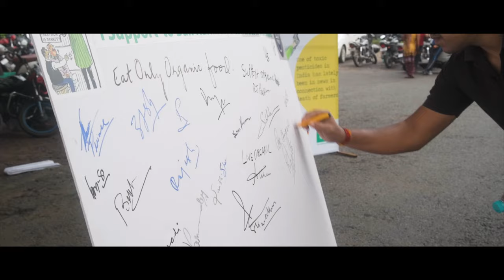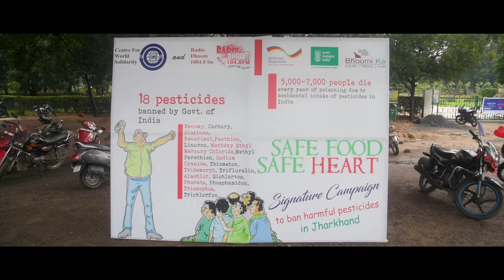WORLDHEARTDAY 2019 | BRAHMANANDA MULTISPECIALITY HOSPITAL | JAMSHEDPUR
WORLD HEART DAY Walkathon ,29 September 2019 organised by BRAHMANANDA MULTISPECIALITY HOSPITAL ,JAMSHEDPUR at Modi Park, Bistupur Jamshedpur.

Creator: SKM FILM©, Jamshedpur in collaboration with BNH Multispeciality Hospital, Jamshedpur

Cinematography & Editing : Sudeep Singh Awal (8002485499)